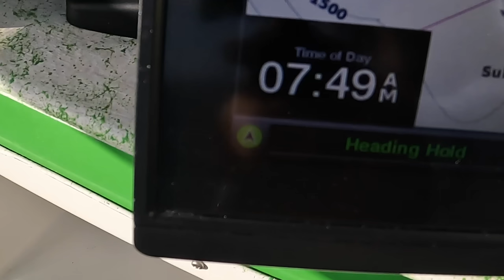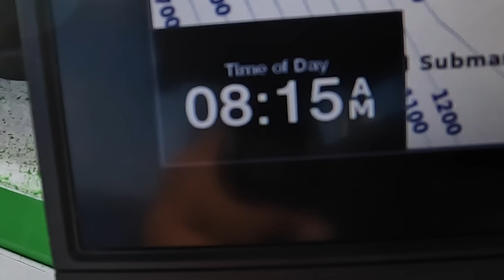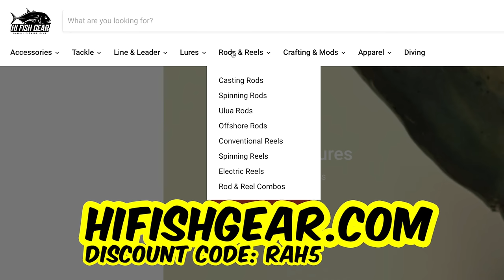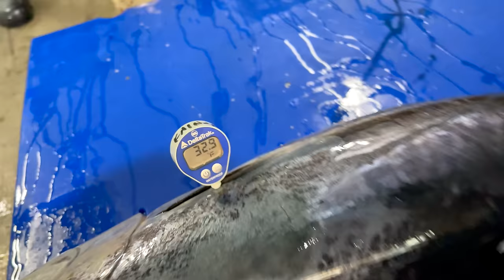1,000 Pounds of Tuna 40 Miles Offshore in a Day Trip! Don’t Make This Mistake!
Experience the ultimate fishing adventure off the coast of Oahu! Join us on an epic journey 40 miles offshore as we reel in an astounding 1000 pounds of skipjack tuna in a single day. Our skilled anglers and crew will take you through the heart-pounding moments of battling these powerful fish. Be mesmerized by the breathtaking views of the open ocean and the thrill of the chase. Witness the teamwork, dedication, and sheer excitement that goes into landing such an impressive catch. Don't miss this action-packed video that showcases the true essence of offshore fishing in one of Hawaii's most beautiful locations.

Next lure drop is set for today Friday September 1st 12pm HST!
MorrisLures.com